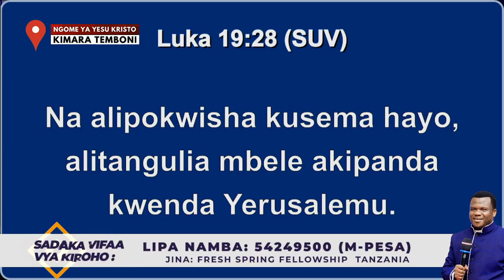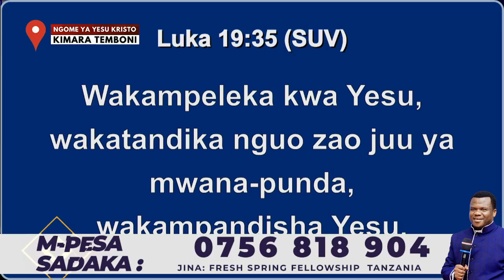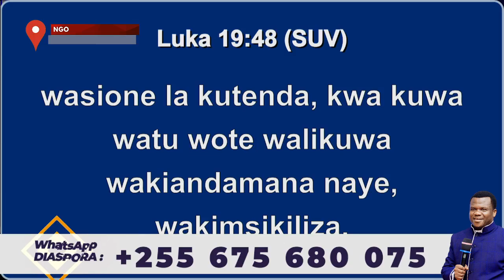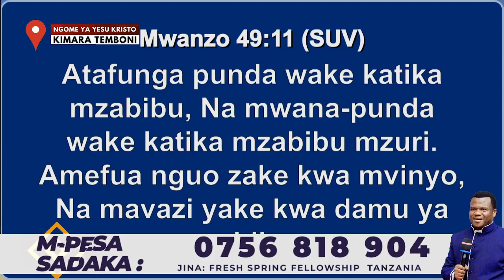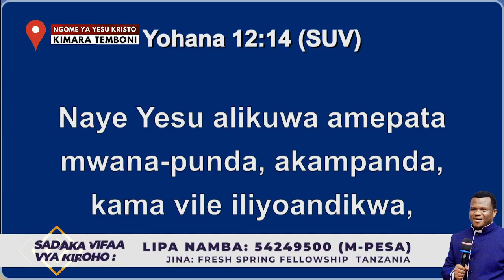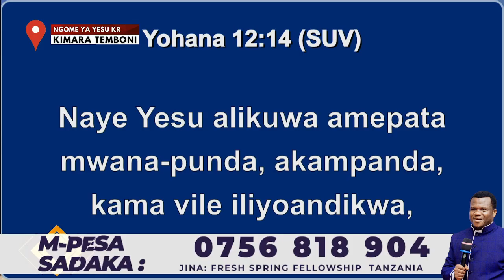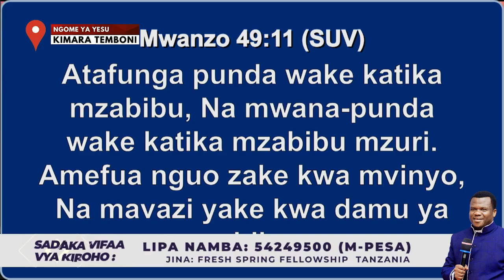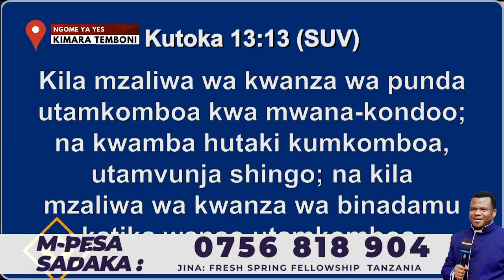KARAMA YA PUNDA - KUHANI MUSA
SOMO LA JUMANNE 1 OCT 2024